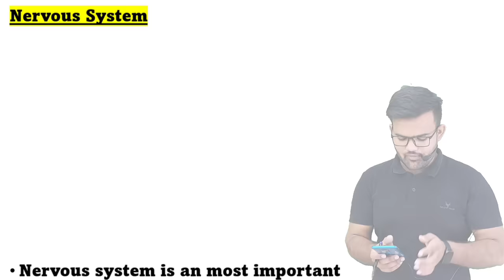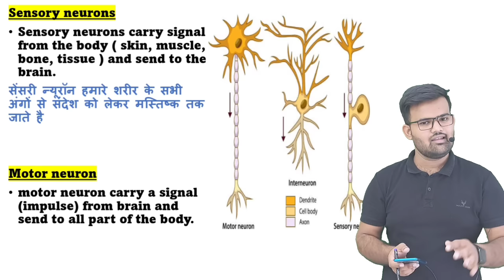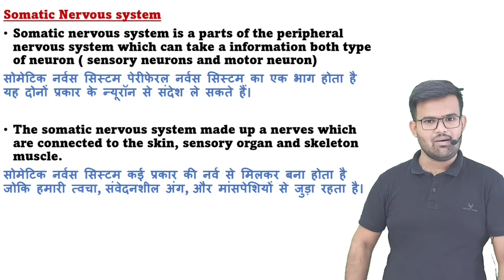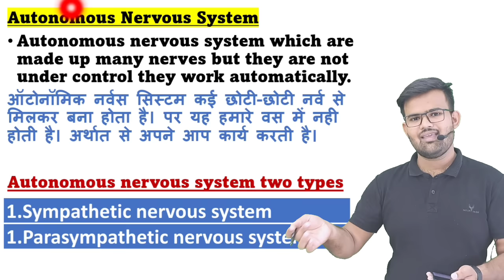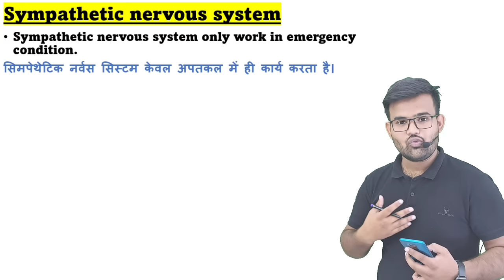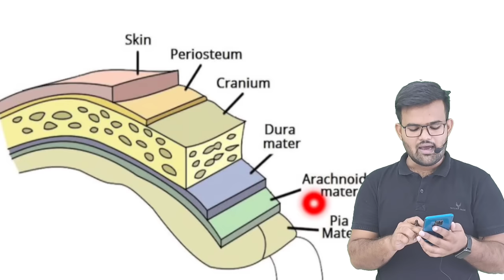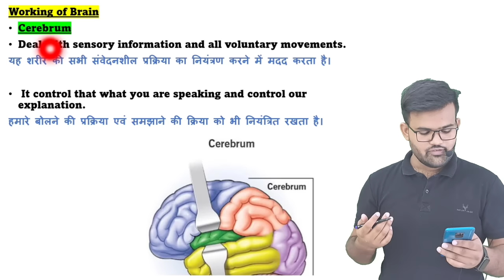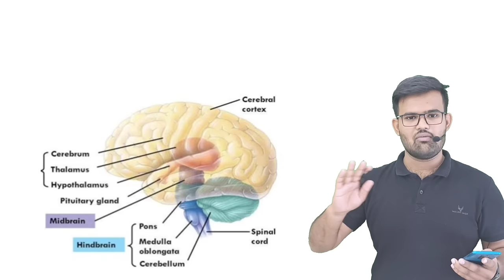Nervous System in Hindi | CNS Central Nervous System | PNS Peripheral Nervous System | Brain |Neuron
Nervous System in Hindi | CNS Central Nervous System | PNS Peripheral Nervous System | Structure of brain | Structure of Neurons

What happens when medulla is damaged?
Which actions are controlled by medulla oblongata?
What is class 10 medulla oblongata?
How does the medulla affect behavior?
Function of brain
Structure of brain class 10
Structure of brain in hindi
Anatomy and physiology of brain
Anatomy and physiology of brain in hindi
Types of brain
For Brain
Mid brain
Hind Brain
Thalamus
Hypothalamus
What is thalamus and its function?
What are the 3 divisions of the thalamus?
What are the 7 functions of the hypothalamus?
What are the two major functions of the hypothalamus?
What is hypothalamus in human body?
Which hormone is released by hypothalamus?
Structure of brain class 11
Anatomy of brain
Physiology of brain
Nervous system notes in hindi
Structure of Neurones
Function of Neurones
Neurone ka chitr
Types of neuton
Sensory neurones
Motor neurones
Sensory neurones vs moter Neurones
Neurones kya hote hai
Nervous system bsc nursing
Anatomy and physiology notes
Anatomy of Neurones
Anatomy and physiology of neurones
What is the nervous system system?
What are the 3 nervous system?
What are the 4 main functions of the nervous system?
What is nervous system and its types?
What are the 3 central nervous system?
What 4 things make up the central nervous system?
What is the difference between the PNS and CNS?
What is peripheral nervous system and its function?
What are the 3 parts of the peripheral nervous system?
What's in peripheral nervous system?
What is difference between CNS and PNS?
What are 3 autonomic nervous system?
What is an example of the autonomic nervous system?
What are the 2 autonomic nervous system?
What is the autonomic nervous system made up of?
What is a somatic nervous system do?
What are examples of the somatic nervous system?
What is somatic vs autonomic nervous system?
What is the main part of somatic nervous system?
What are the 3 types of the brain?
What are the 10 functions of the brain?
What is the scientific name of brain?
What is the brain's main function?
How heavy is our brain?
Which is smallest part of brain?
What is the brain made of?
Where is the brain located?
What increases brain activity?
Does the brain move?
What are the 7 part of the brain?
What are the 4 brains?
तंत्रिका तंत्र किसे कहते हैं यह कितने प्रकार की होती है?
तंत्रिका तंत्र क्या है in Hindi?
नर्वस सिस्टम के कितने पार्ट होते हैं?
मनुष्य का तंत्रिका तंत्र कैसे काम करता है?
सबसे छोटी तंत्रिका कौन सी है?
शरीर में तंत्रिका कहां स्थित होती है?
तंत्रिका तंत्र के 3 प्रकार क्या हैं?
11 शरीर अंग प्रणाली क्या हैं?
तंत्रिका तंत्र की इकाई क्या है?
मस्तिष्क क्या होता है?
मस्तिष्क के कितने भाग होते हैं?
मस्तिष्क का मुख्य सोचने वाला भाग कौनसा है?
दिमाग की कमजोरी के क्या लक्षण होते हैं?
मस्तिष्क के कितने भाग होते हैं और उनके कार्य?
हमारा दिमाग कैसे काम करता है?
मनुष्य के मस्तिष्क की क्षमता कितनी होती है?
मस्तिष्क का सबसे छोटा भाग कौन सा है?